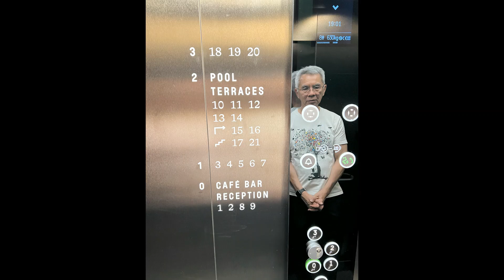Europe : Graz – Kai 36 Hotel 4 – 7 Jul 2023 (24)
Travel Photo-Video Journal 30 Europe (England, Germany, Slovenia & Austria) 17 Jun - 24 Jul 2023 Series 1 (24)
Music The Greatest Movie Songs (Disc 3) 3-03 Lullaby Of Broadway  3-04 Smoke Gets In Your Eyes  3-05 The Donkey Serenade